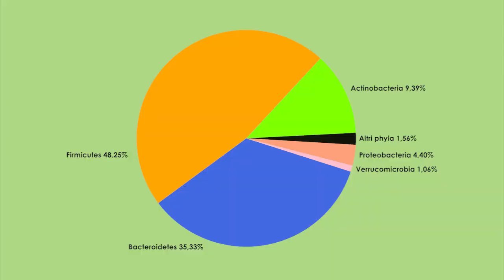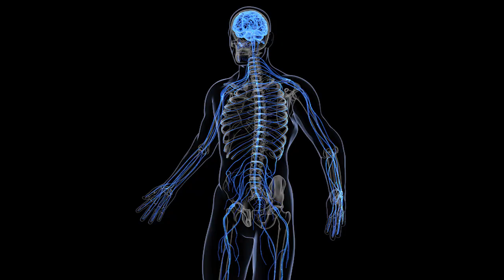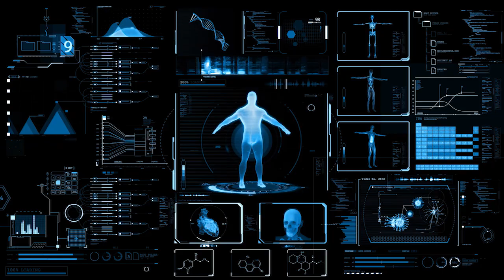Fermenti - Il Segreto della Vita: Attività fisica e sedentarietà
Atletica d’élite e microbiota: nuova frontiera negli sport di resistenza

E' una letteratura scientifica in continua evoluzione quella che racconta le incredibili capacità di alcuni batteri del nostro intestino di migliorare, per esempio, il tempo di corsa nei maratoneti, o le potenti prestazioni fisiche negli atleti professionisti di rugby.

Troverete i segreti di questa straordinaria attività, in questa nuova puntata di fermenti.